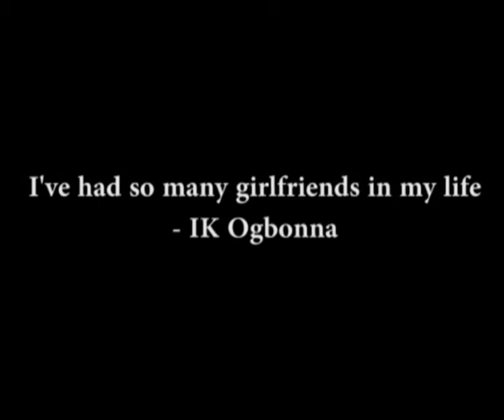IK Ogbonna speaks on many girlfriends